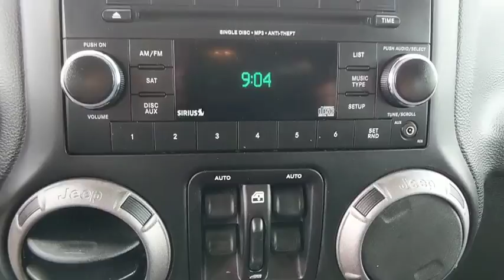2017 Jeep Wrangler Unlimited Baltimore, Wilmington, White Marsh, Rosedale, MD P2394A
Bright White Clearcoat Used 2017 Jeep Wrangler Unlimited available in Baltimore, Maryland at
2017 Jeep Wrangler Unlimited Sport - Stock#: P2394A - VIN#: 1C4BJWDG8HL704926